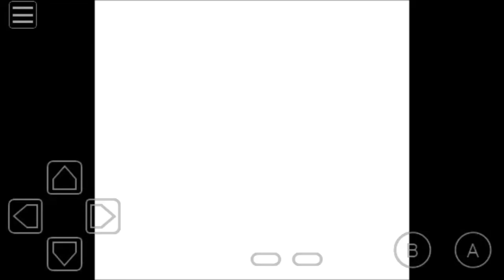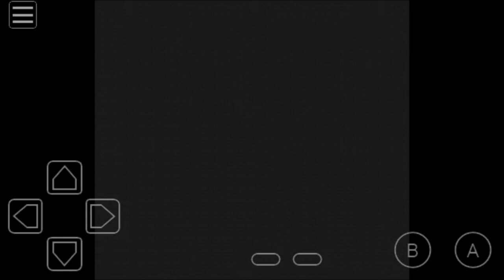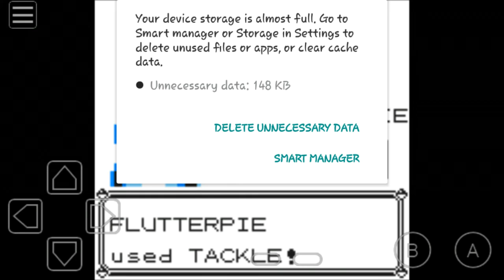Pokémon Yellow Part Twenty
Hello guys. I'm back with some more Pokémon Yellow. So I'm still in Vermillion city. I found out I can't go to the gym yet... So I went on the S.S. Anne. It's a huge boat, bigger than I thought, so I will have to make many half videos lol. Sorry it's been a week. Noah had a vacation from work. But while he was on vacation, I did play some. I leveled up some of my team, and I got a bicycle! I also caught an Abra named Kazampie. Sorry I didn't add the bicycle or the Abra to the thumbnail like I usually would, I just showed you guys in the video.